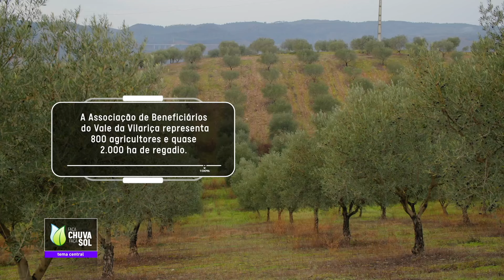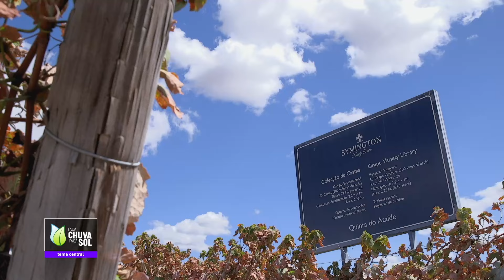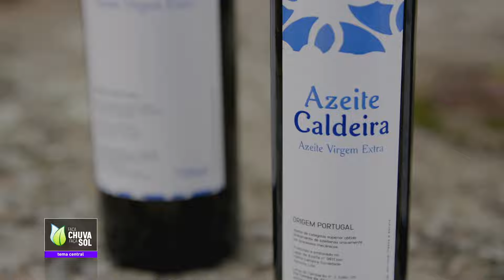Reportagem Faça Chuva Faça Sol sobre o Vale da Vilariça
Pêssegos, hortícolas, amêndoas, uva para vinho. Estes são alguns dos produtos agrícolas que ocupam o Vale da Vilariça, em Trás-os-Montes. A agricultura é a principal atividade económica neste território onde a água é também o maior desafio. Aqui pensa-se no futuro, procurando soluções que tornem esta atividade económica competitiva numa paisagem ímpar criada pela atividade humana.

Descubra tudo nesta reportagem do Faça Chuva Faça Sol que foi emitida no episódio de 27 de janeiro de 2024 e está disponível em RTP Play.

Veja o Faça Chuva Faça Sol todos os sábados na RTP 2. Em RTP Play estão disponíveis todos os episódios do programa.

Veja o Faça Chuva Faça Sol todos os sábados na RTP2.